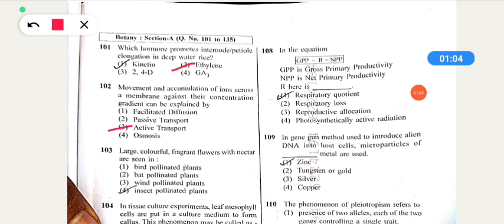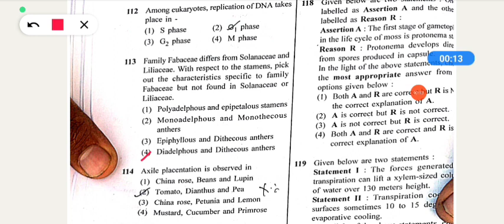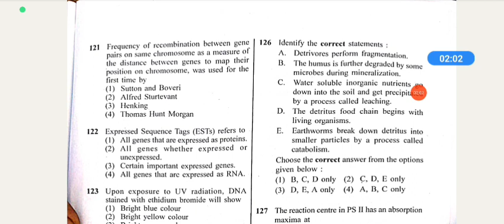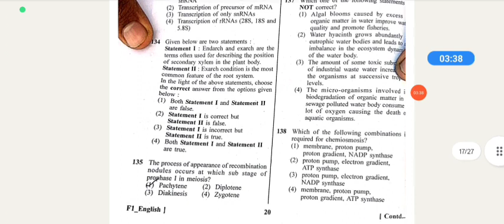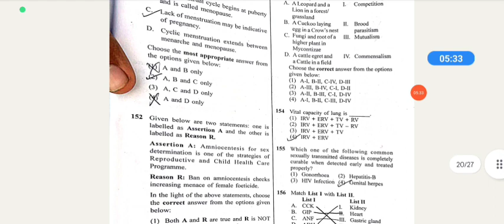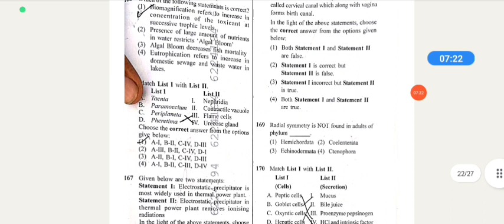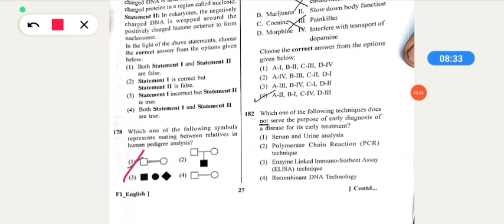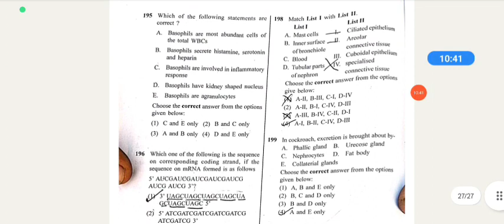NEET 2023 ANSWER KEY|NEET BIOLOGY ANSWER KEY 2023